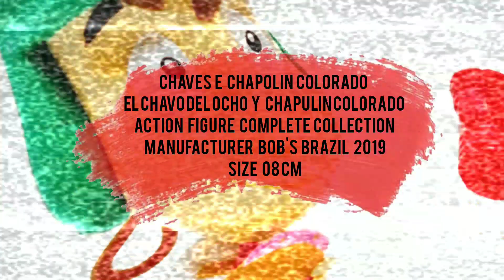EL CHAVO Y CHAPULIN . CHAVES E CHAPOLIN . ACTION FIGURE BOB'S BRAZIL REVIEW MR PUNKHA